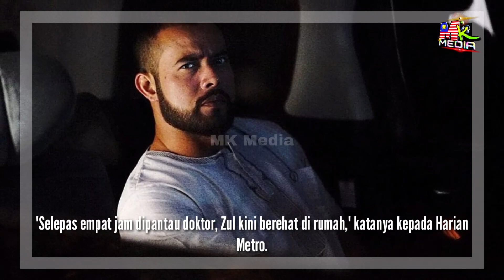Zul Ariffin Di Kejarkan Ke HOSPIT4L, DiTAH4N Untuk PEMANTAUAN Doktor Selama 4 Jam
📵 Editing : Samsung Note 20 Ultra
📑 Software : Khidmaster Pro

Keyword Tool:
Mk Media